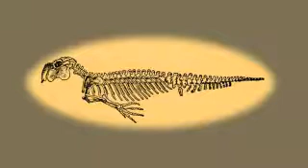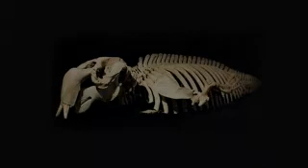The Last Siren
The last Dugong in Abu Dabab, Egypt, October 2008.